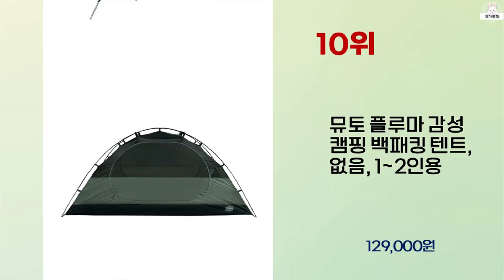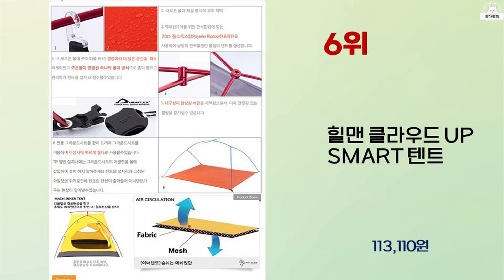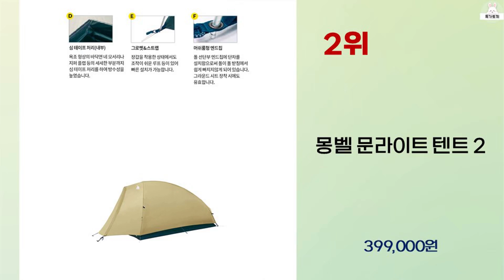2023년 하반기 가성비 좋은 백패킹텐트 BEST 10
2023년 하반기 가성비 좋은 백패킹텐트 10가지를 소개해드립니다.

10위 : 뮤토 플루마 감성 캠핑 백패킹 텐트, 없음, 1~2인용

8위 : 네이처 하이크 클라우드 업 초경량 1인 2인 3인용 텐트  B2

7위 : 한소 원터치텐트 그늘막 3-4인용 리빙쉘 거실형 피크닉

5위 : 내셔널지오그래픽 팝업 원터치 텐트 + 쌍안경 3 x 30 패키지

3위 : 코코프 전자동 원터치 텐트 캠핑야외 방수, 5~8인, 베이지

1위 : DOD 도플갱어 가마보코 텐트 3M 5인용 T5-689, 카키

 감사합니다